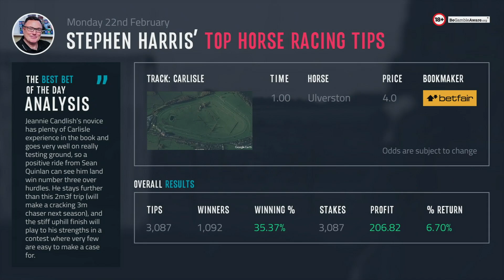Stephen Harris’ top horse racing tips for Monday 22nd February